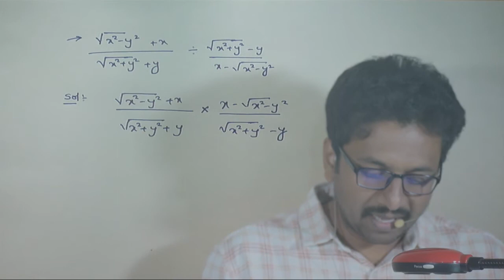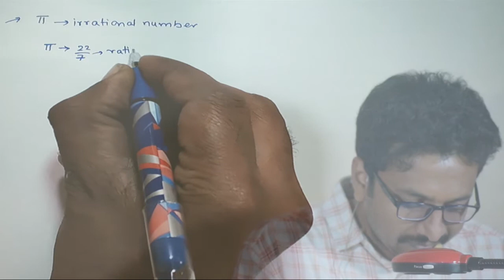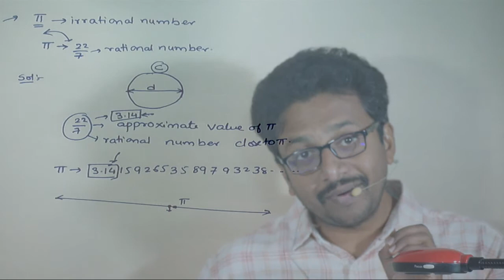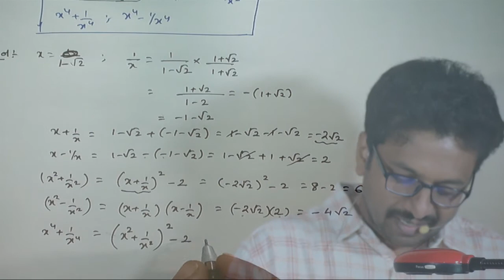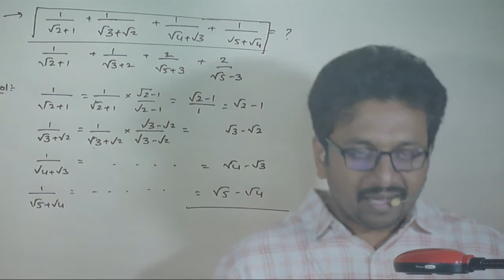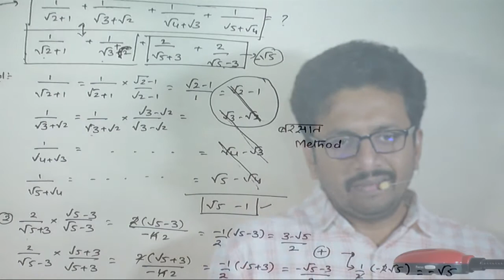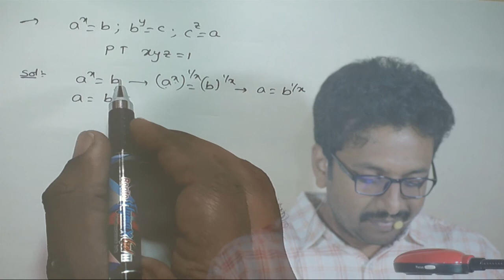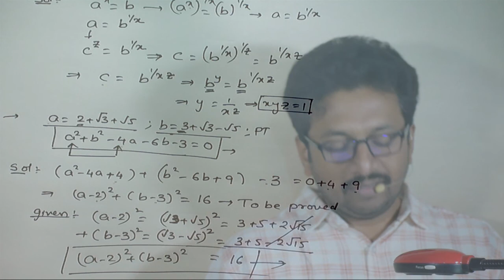15 Number System